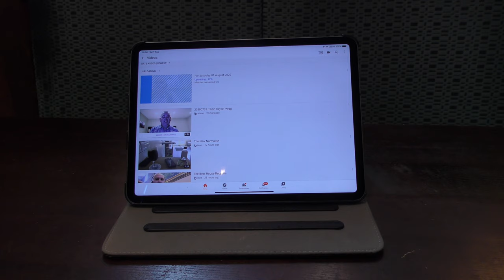Much Bacon and Beer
Safe and sensible all you can eat Premier Inn Full English. Slightly cloudy but pleasant. Spoons and some more disks from CEX. Very pleasant afternoon in The Hereford Beer House. Really good times. Safe times. FA Cup Saturday.